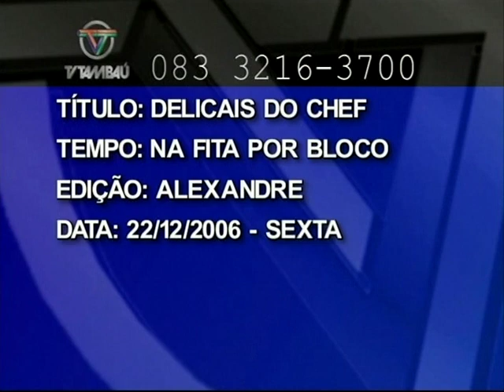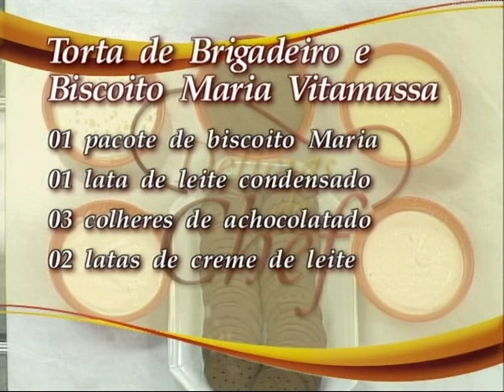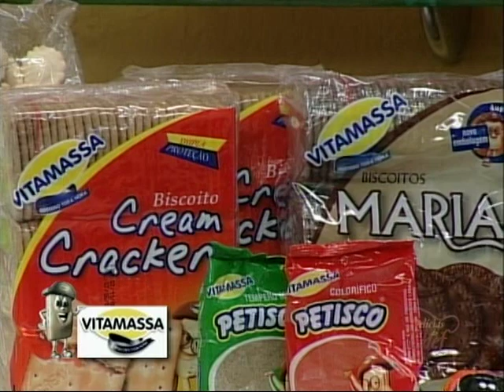Torta de Brigadeiro com Biscoito Maria pelo Chef Ronald Menezes no Delícias do Chef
Uma torta super fácil e gostosa